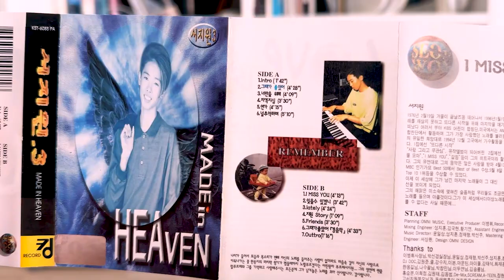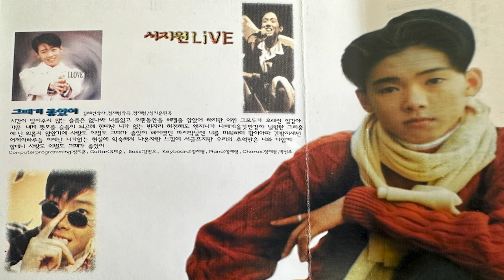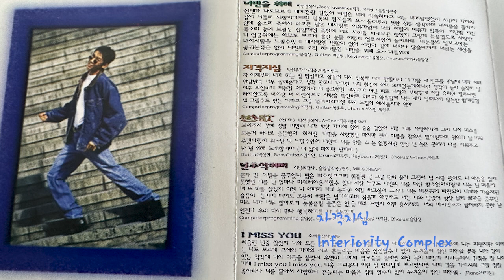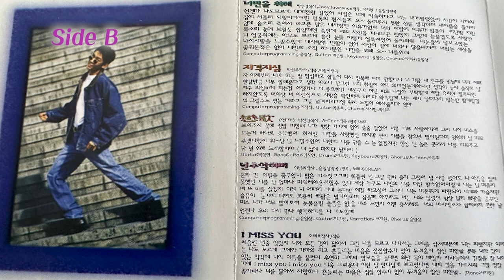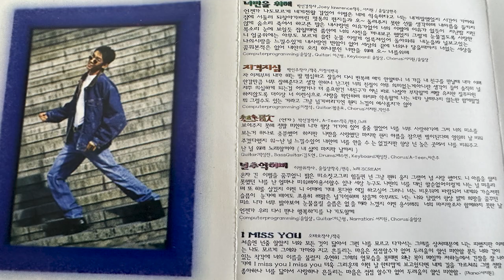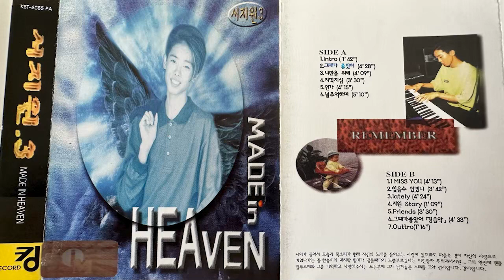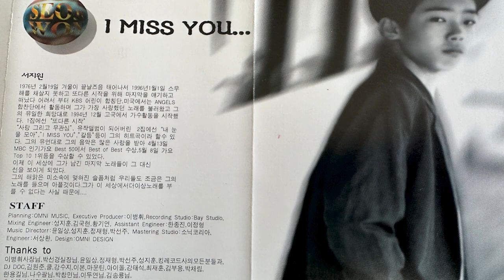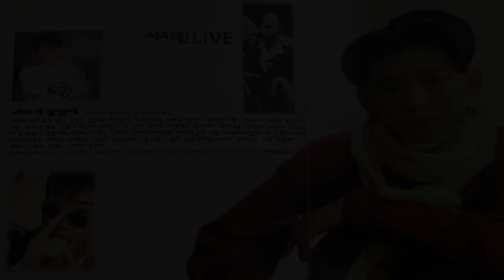[카틀남] 서지원 3집(Seo Ji-won 3rd Album)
카세트 테이프 틀어주는 남자입니다. 이번 앨범은 서지원 3집입니다. 90년대 구입한 앨범이라 음질이 좋지 않음을 미리 알려드립니다.
A man playing a cassette tape. This album is Seo Ji-won 3rd album. This is an album I bought in the 90s, so I inform you in advance that the sound quality is not good.

음원(BGM): "Ersatz Bossa" Music By John Deley and the 41 Players & "No.9_Esther’s Waltz" Music By Esther Abrami

 Copyright and music revenue for all songs goes to the original artist.

01:22 Intro
03:01 그떄가 좋았어
07:25 너만을 위해
11:33 자격지심
14:59 연가
19:10 널 추억하며
24:23 I Miss You
28:35 잊을 수 있겠니
32:17 Lately
36:42 지원 Story
37:52 Friends
41:22 그때가 좋았어(경음악)
45:48 Outro